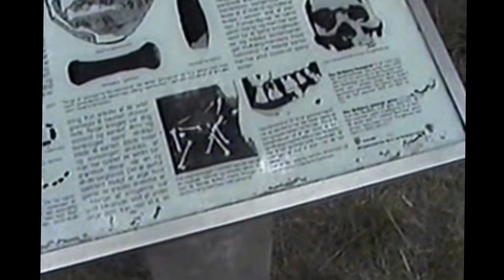Danmark Hulbjerg jættestue Langeland.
Hulbjerg jættestuen. Indgangen til jættestuen er på gravhøjens side og her må man ned på knæ. Kravl ind i mørket, herinde kommer et otte meter langt kammer. Til at begynde med kan man ikke se noget, men øjnene vænner sig til mørket. Tag eventuelt en lommelygte med. Her blev for cirka 4000 år siden begravet en mand, som var blevet trepaneret. Og her blev også den mand begravet, som fik lavet Europas første tandboring. De mange fund er udstillet på Langelands Museum.
Jættestuen ligger på et offentligt areal og er tilgængeligt hele året.